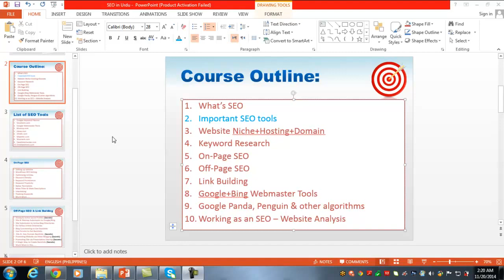003 Important SEO Tools